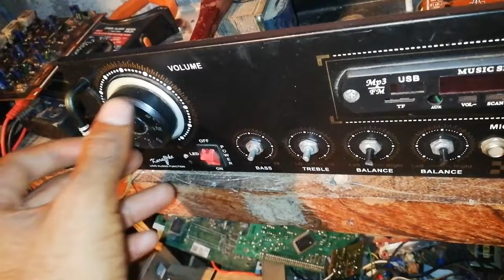Some Questions And Answers About 2sc5200 And 2n3055 | Amplifier Connection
hello dosto is video main hum discuss krenge 2sc5200 k bare mai jo board maine modyfi kiya tha 2n3055 se 2sc5200 main.